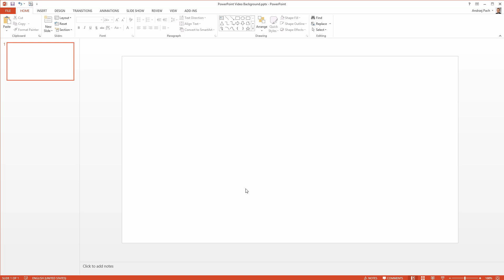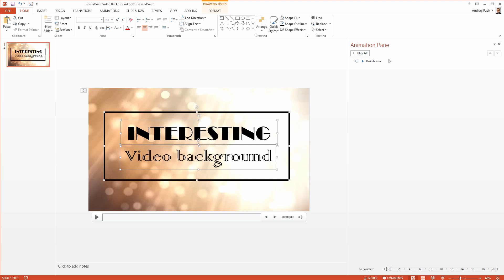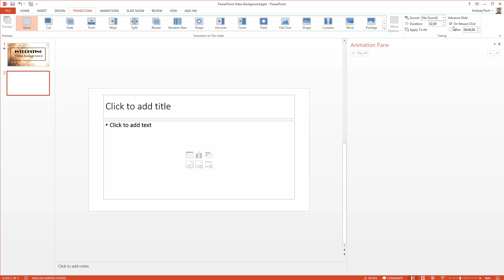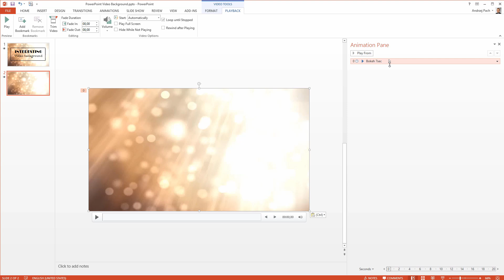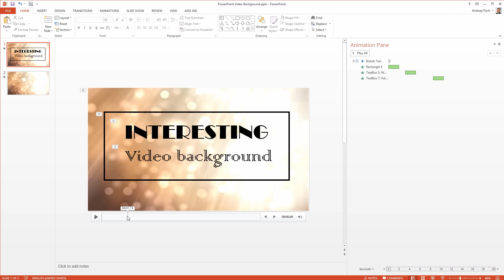Add a Playing Video Background in PowerPoint 2013 2016 365 Tutorial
Learn how to make playing video backgrounds in Powerpoint presentations to leverage the design and overall emphasis of Your presentation. In this tutorial I want to show you a few tricks how to seamlessly loop a video so it will play during a presentation no matter how long you are explaining a certain slide.

TRANSCRIPTION:
Hello there, let’s learn something interesting in PowerPoint. In this tutorial I would like to show you how to place a playing video in the background while you have a presentation, so let’s have the first slide I click on the presentation I delete everything and I have a video file prepared now this file is a { } style file its seven second long and it plays seamlessly so once it ends and  It starts from the beginning  it looks as if it wouldn’t stop so I just drop it into PowerPoint okay I have the video I place it in the right position and I resize it to cover up the screen. This is a little down size because this is objects and we will often click on it but if you want to achieve such a nice effect you have to roll with it. Now go to animations open up the animation pane and you need to delete the trigger animation because we want this to be our background  and play automatically, I click on the video in the video tools I go to play back I hit loop until stop and play automatically  it has to start automatically.
I once again have to get {rid ] I don’t know why the trigger  always enters it’s a little mistake from the Microsoft creators and lets hit the preview button I hit the five and as you see we already have the video inside now I can place additional elements like for example shapes, let’s make a really, simple, simple design maybe go to drawing tools you don’t have to do this I just would like to show you a simple design, I insert some text boxes, two text boxes, okay I make a quick logo here and lets now animate those elements, I select all three and I go to animations and I just want something simple maybe simple we’ll enter the design. I  have three animations here I go with previews and I shift those animations so the entire video takes longer than the first one the video will play for seven seconds but as you remember as I click on the video I hit on play button , you have to make it loop until stop, if you would select rewind after playing the video will play and then it would  rewind and then it will stop but we want to achieve a video background here so I dis select the rewind option and I select loop until stop, now you can even have new slides and since on the transition type I have the transition on mouse click the video will play as long as I tell it to, so let’s now preview the effect that we have, the video is playing the animation I made are going and already seven seconds has passed but as you see I can wait for each animation until its finish but until you press the mouse button and the animation don’t finish the slide will not precede. PowerPoint is not exactly suitable to edit video inside of it but as you see you can achieve a video back ground, this is useful for example if you would like to show your logo and then presents a YouTube video or a promotional video to the audience also much depends on the video which is playing in the background. This is a perfect example because this one has only seven second and it’s a buffet style or video so it fits perfectly into the design and if you want to edit it onto new slides you just copy it over it will already have the same animations and the same options the only downsize here is if you edit something in PowerPoint you often missed click and you click on the video. Well you only have to be aware of this, I’ve tried to edit this video to the slide master but this didn’t quite work so this is the only option if you want to have a presentation and a video background. I really hope this is some useful information for you and you can play with it around select a video, move it into PowerPoint and you can go on with your presentation and a video background could be playing alongside with the presentation.